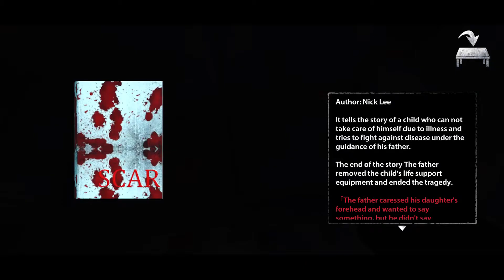Endless Nightmare: 3D Creepy & Scary Horror Android Game//Episode 4 The End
Be the first to play! Test your strength, conquer your fear, the thriller begins, scream!
You James, a police officer, your wife and daughter were brutally murdered at home. During your search for the truth, something terrible happened in the house. What happens next in this scary house will be an endless nightmare for you.

Gameplay:
★ Investigation: You are James in the game, you need to explore every area, keep your eyes open, search for clues, collect useful items and find out who the killer is.
★ Listen: Don't rely on your eyes alone! Listen carefully to the sounds around you. A terrible woman will make noise when approaching.
★ Escape: Even if you are discovered by a terrible woman, don't be afraid, you still have a chance to survive. Run!
★ Hide: If you can't get rid of her, enter the room to find shelter, she won't be able to find you if you hide in the closet or under the table.
★ Think about it: you can attract her by smashing vases or cups, and then take the opportunity to explore other areas and dark rooms.
★ Attack: don't want to hide at home anymore? Collect the gun parts, collect and eliminate it!
★ Cure: Don't worry about being stabbed by a horrible woman, find bottles of medicine in the house to cure, you will survive!
★ Get Out: Find out the killer and survive to escape from the house of horrors with Jumpscare.

Features of the game:
★ Free to play without internet, play anywhere!
★ Engaging storyline, spooky case, scary truth, experience the thrill of solving a case!
★ Collect various items that will help you discover clues and investigate the truth!
★ Avoid and eliminate the terrible woman, exciting and fun!
★ 3D design and exquisite graphics, give you the most realistic visual horror experience!
★ Scary music, creepy sounds and ambiance with swings, please wear headphones for a better experience!
★ Multiple difficulty modes improve your guts!

Endless Nightmare is a three-dimensional terror ghost game that offers free realistic graphics, scary sounds, and a springboard combined with a puzzling storyline, and you will find yourself in a spooky and exciting world! You can find a lot of items and clues in the creepy house, they will help you find out the truth about the case. During the research process, you should also keep your eyes open for the ghost, run immediately if you meet her, hide in the closet or under the bed - a good way to get rid of her. Of course, you have a chance to fight back, collect the weapon parts and collect them, shoot her to win precious time for yourself! But don't be frivolous, it will come to life!
Amy likes to eat ice cream, Lisa made an ice cream cake to celebrate her birthday, but they were fired. REST IN PEACE. No one eats this ice cream cake anymore. Grandma Amy is very sad, grandma dreamed that Amy would eat ice cream and play with the neighbor's little girl, but suddenly Amy threw the ice cream and turned into an angry child, grandma screams and can't stop crying! Please help her grandmother! Collect clues in the house of horrors to find the truth and escape from here!

If you want a realistic and creepy horror ghost game, play this fun free horror and super scary games game, we expect you to pass the level, solve the case, and survive! Chapter 2 will be released soon! Please don't switch!
Overcome your fear! The thriller begins, the scream begins! Let's start your terrible adventure!